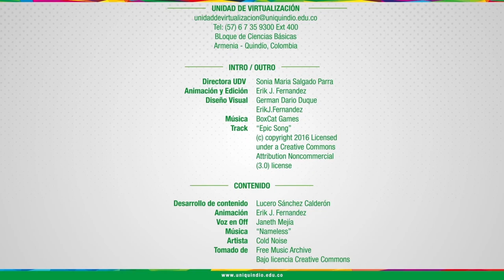Presentación unidad 2: Administración de las finanzas personales